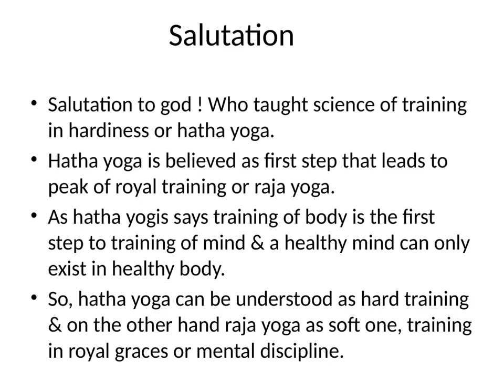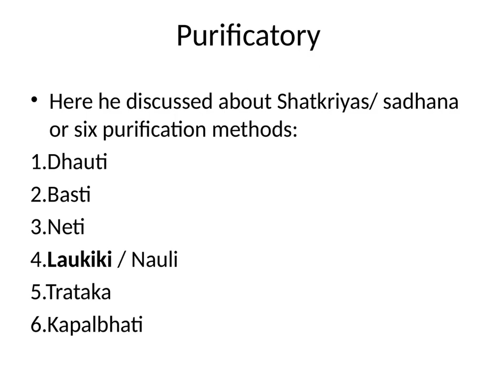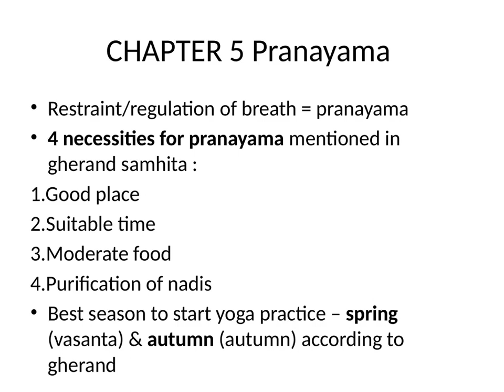Gherand Samhita |UGC-NET YOGA| Chapter wise explanations | hatha yoga text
video contains chapter wise gherand samhita explanations with important facts & points. helpful for yoga aspirants, students.